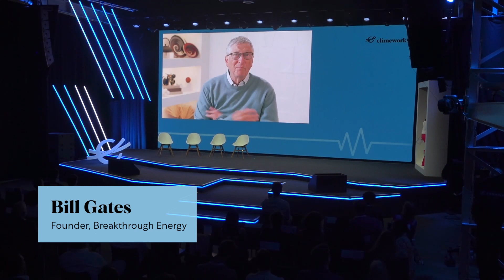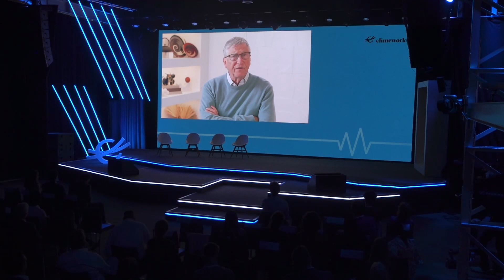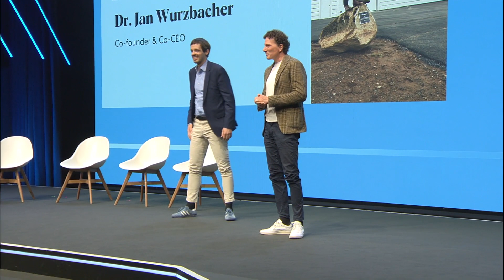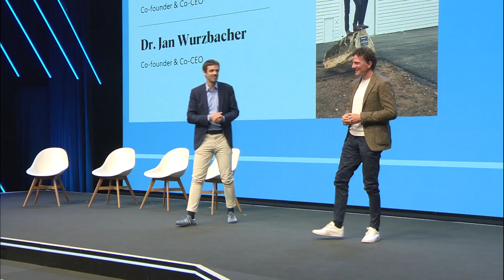Bill Gates, Dr. Jan Wurzbacher, Dr. Christoph Gebald | Climeworks Direct Air Capture Summit 2023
Before our Direct Air Capture Summit concluded, Breakthrough Energy Founder Bill Gates delivered a prerecorded video address. We're honored and truly humbled to be able to count his contribution to our Direct Air Capture Summit program!

Register to our corporate newsletter to receive industry highlights and invitations to events